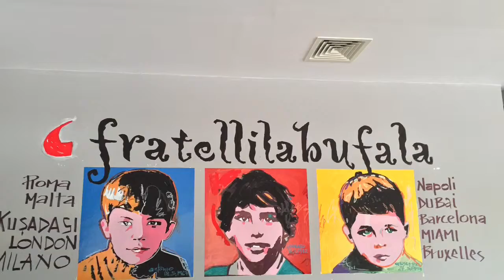Fratelli La Bufala Ekmekleri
Meşhur ekmeklerimizi tatmanızı tavsiye ederiz